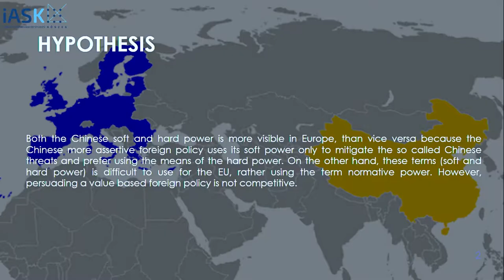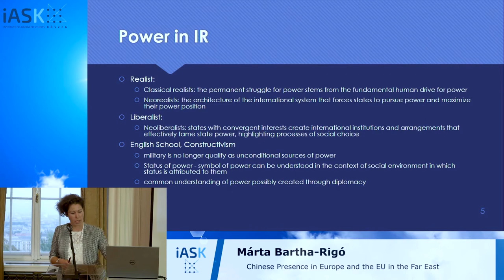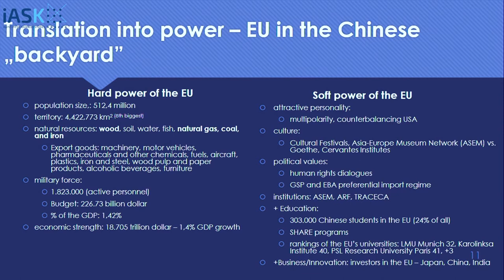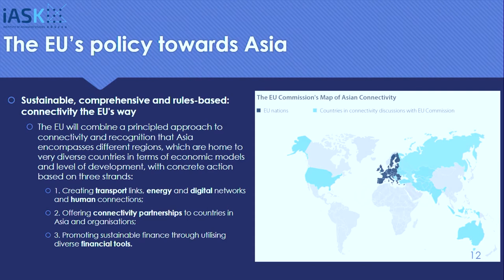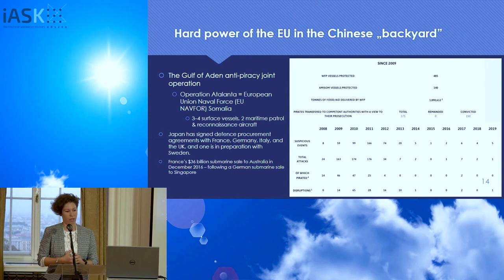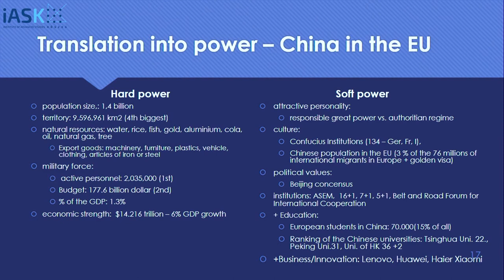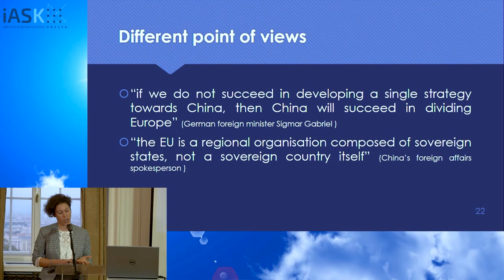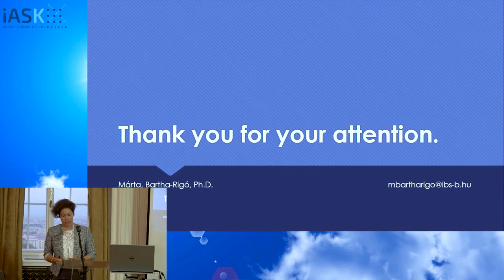Márta Bartha-Rigó: Chinese Presence in Europe and the EU in the Far East